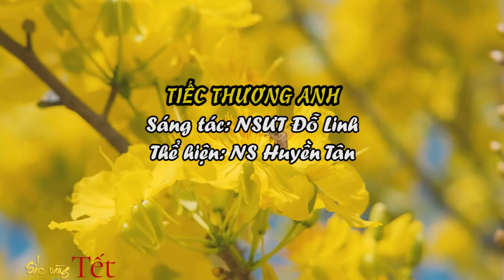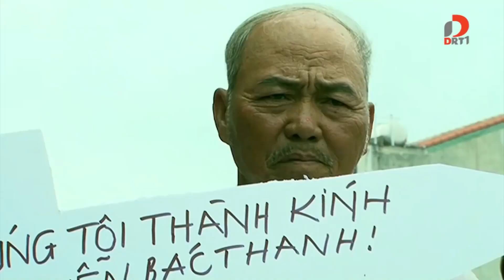Tiếc thương anh - Sáng tác: NSƯT Đỗ Linh, Diễn Ngâm: Nghệ sĩ Huyền Tân